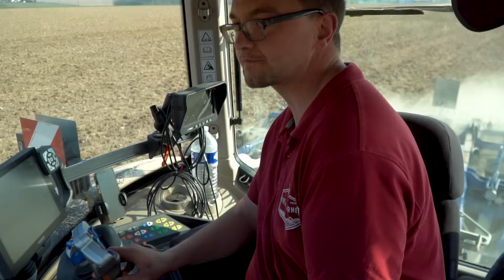Le FENDT 942 LIMITED BLACK EDITION à la préparation du sol 2021 | ETA RETAILLEAU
Vidéo réalisée avec l'ETA Retailleau.